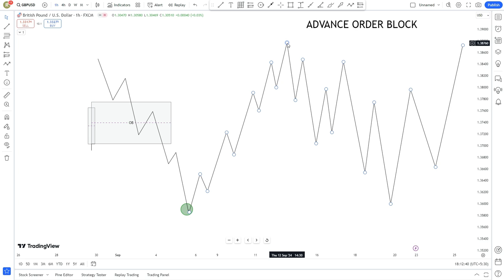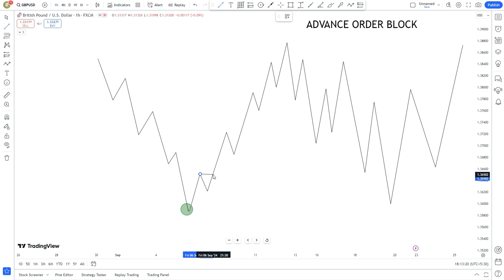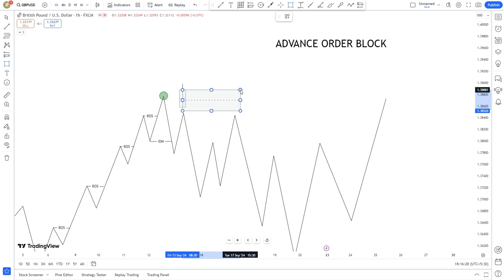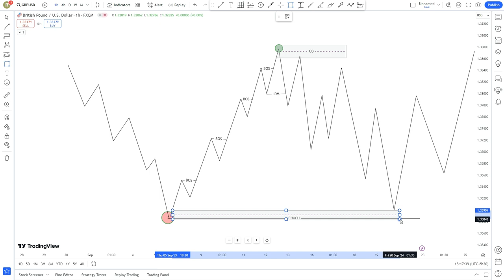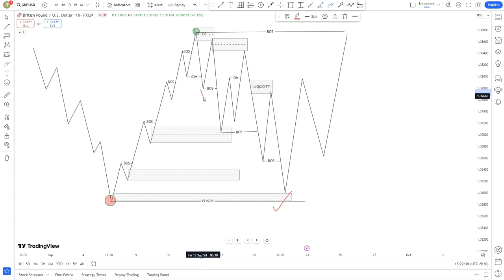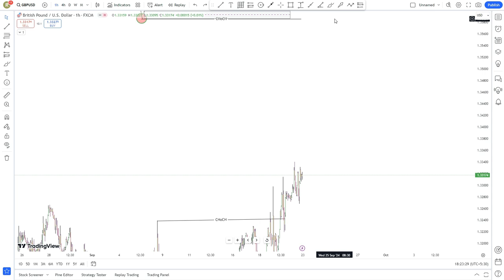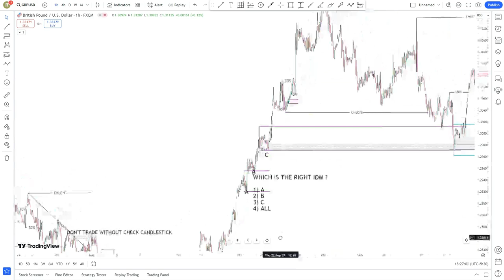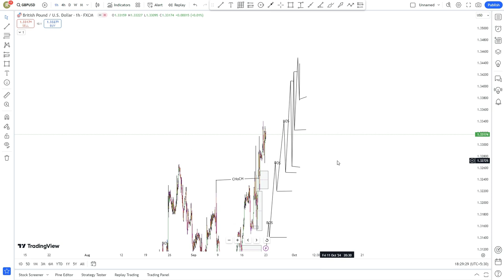🔥Master Advanced Order Block Trading in Minutes | What is ADVANCED ORDER BLOCK in SMC🔥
🔥 Master Advanced Order Block Trading in Minutes | What is ADVANCED ORDER BLOCK in SMC (Smart Money Concepts)? 🔥

In this video, we'll dive deep into Advanced Order Block Trading, a crucial concept in Smart Money Concepts (SMC). Order Blocks are used by institutional traders to identify significant price zones where large market players like banks and hedge funds place their orders. You'll learn how to identify and utilize these blocks to predict market movements and boost your trading strategy! 🚀

What is an Order Block in SMC?
How to identify Advanced Order Blocks on your charts.
How institutional traders use Order Blocks.
Techniques for trading with Order Blocks to improve accuracy.
How to combine Order Blocks with other SMC concepts like Liquidity and Supply & Demand Zones.
Whether you're a beginner or an advanced trader, this video breaks down the key elements to help you make smarter, more profitable trades in the forex, crypto, or stock market. 💡
What is an Order Block in Forex?
Advanced Smart Money Concepts Trading Strategy
How to trade Order Blocks like a pro
Institutional Order Block trading explained
Advanced Order Block Forex Strategy
Order Block SMC trading tutorial
Understanding Smart Money Concepts in trading
Best Order Block Trading Strategy for Beginners
Forex Order Block Identification Techniques
Institutional Trading Strategy with Smart Money Concepts